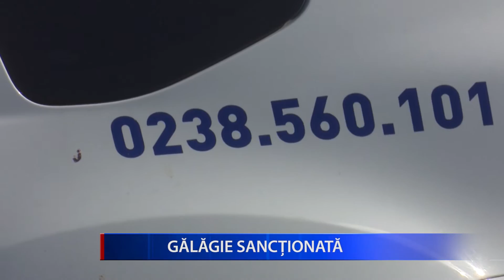GĂLĂGIE SANCȚIONATĂ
Românii care își deranjează vecinii vor fi sanctionati mult mai dur, de anul viitor. Și la Rm Sărat Poliția Locală se confruntă des cu astfel de situații, în care oamenii reclamă că sunt deranjați constant de vecini, în timpul orelor de liniște sau în timpul unor petreceri private care devin prea gălăgioase. Dacă, inițial, polițiștii le dau doar un avertisment galagiosilor, la urmatoarea abatere, cei care tulbură liniștea vecinilor sunt amendați.